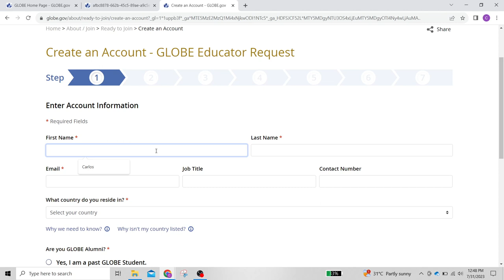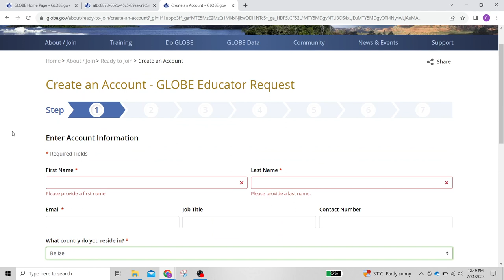Create GLOBE teacher account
This video shows you how to access the process to create a GLOBE Teacher account.